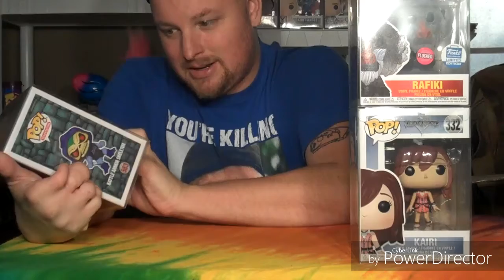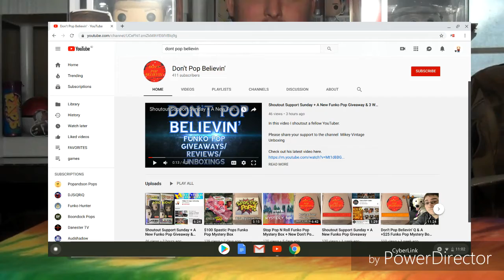EPIC DON'T POP BELIEVIN' $50 funko pop mystery box! AMAZING! WOW!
My AMAZING funko friend Joe over at Don't Pop Believin' shouted me out recently in a support sunday video. So in today's video I actually also ordered a $50 funko pop mystery box from him. Let's dive in guys and see all of the amazing-ness that awaits us. What was your fav pull from inside? Have you ever ordered a mystery box from Don't Pop Believin? What did you get inside yours? Do you plan to? All of his info is down below so be sure to support him and check him out.

Thanks so much everyone for checking this video out. Plenty more unboxings still yet to come. Collect what you love, and of course HAPPY HUNTING

These are a few of my Funko Friends, Plz go follow them and show them support!: